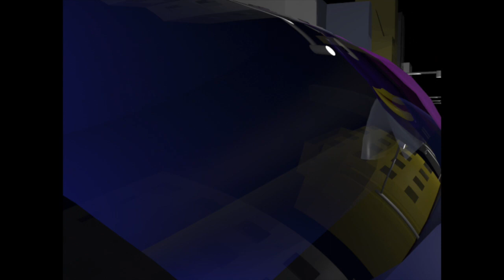Bert and Ernie as Batman and Robin with Beaker. Animation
3D animation of Bert and Ernie as Batman (Bertman) and Robin with Beaker as Superbeaker